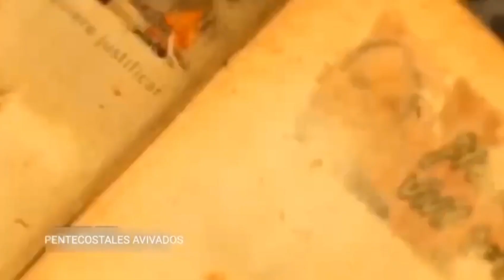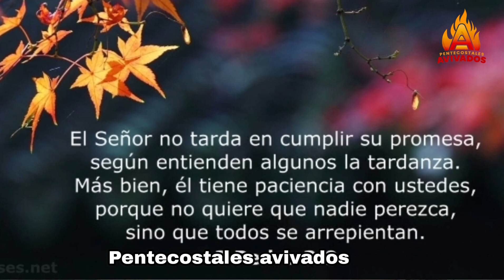¿Por qué Cristo no ha levantado su iglesia?¿Qué hace falta?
Muchos piensan que el Señor se está demorando pero no es así